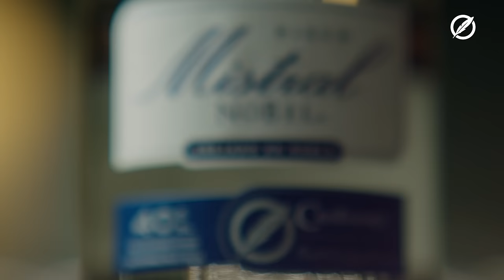Nuevo Pisco Mistral Nobel Cristalino.